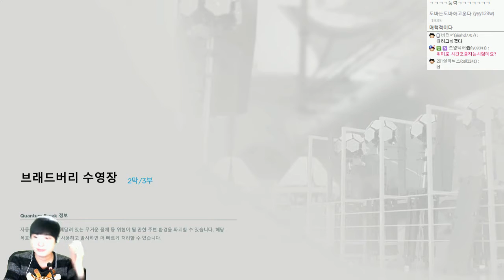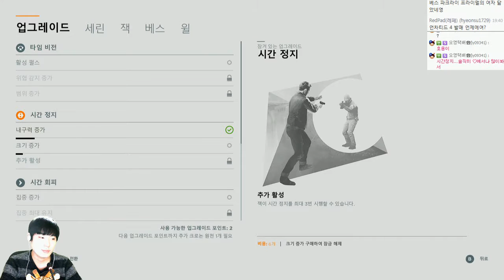퀀텀브레이크 | 시공간을지배하는자! 영화삽입게임 | #08 | by조마문 (XBOXONE) ( 초고화질 Quantum Break 타임머신 영화게임 미국드라마 )